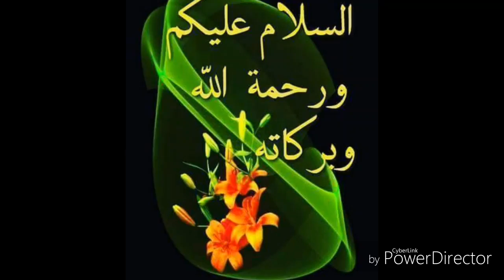احب ان أعرفكم على طيوري الحساسين مع اخوكم عبد غانى تربية المقنين